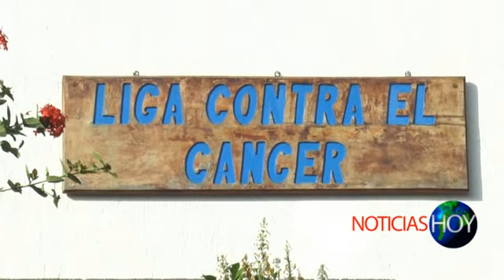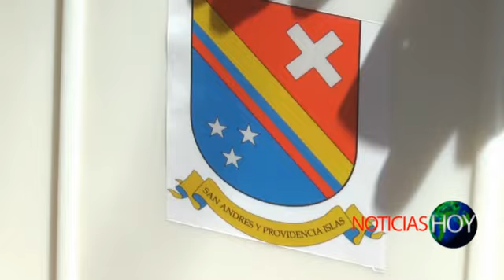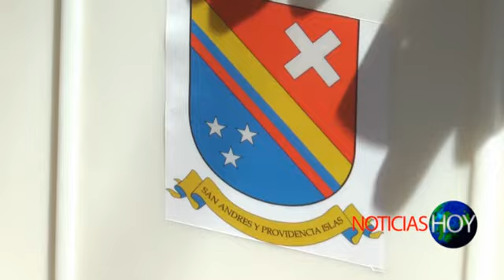Noticias Hoy 20 de abril